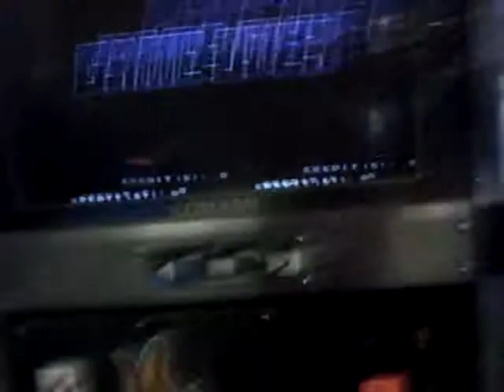Trance de Janeiro Heavy FAIL on DDRMAX2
Playing Trance de Janeiro at Six Flags Kentucky Kingdom on crap pads. The left arrow was the worst of the bunch, where I got most of the misses from.